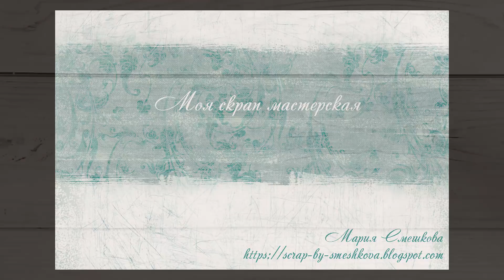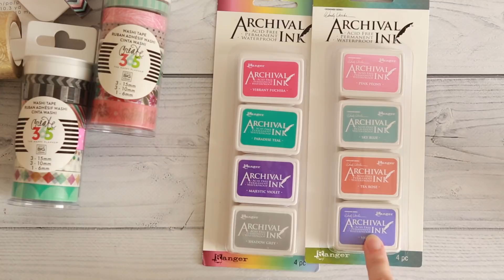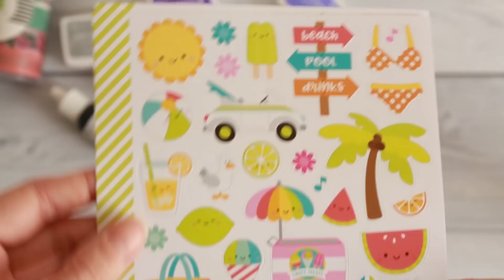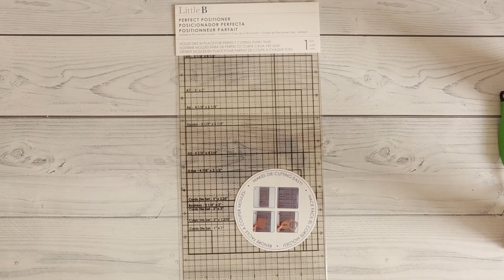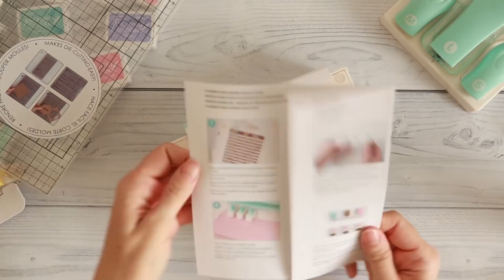Покупки с сайта Blitsy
Еще одна посылка с сайта Blitsy В этот раз я покажу кое-какие инструменты от We R Memory Keepers, чернила от Ranger и скотчи от Little B и Me & My Big Ideas